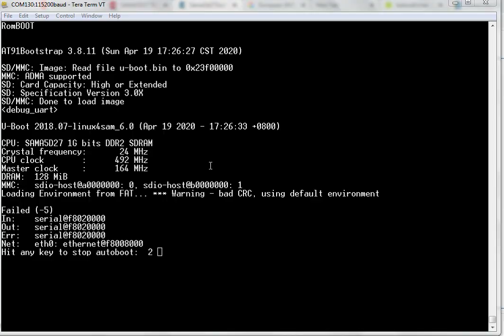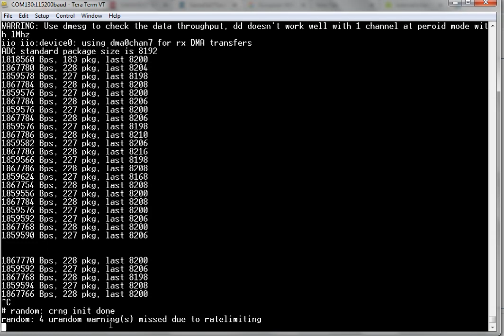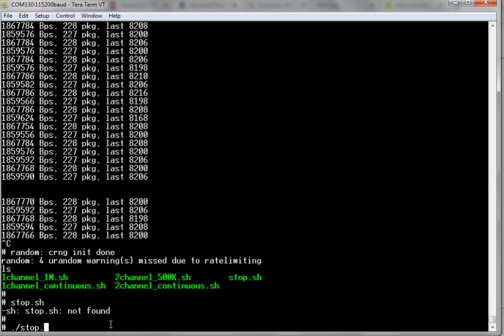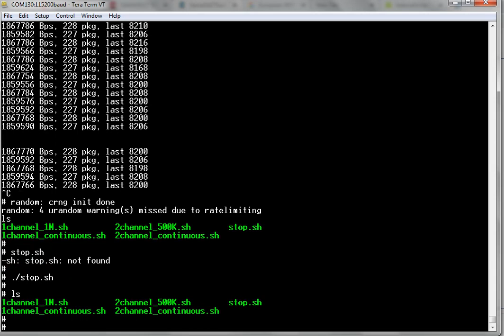SAMA5D27 ADC demo